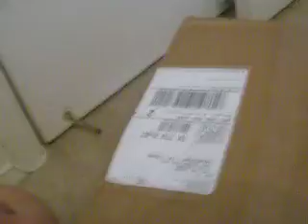DELTA LOVES ME!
Unpacking 2 mysterios boxes sent to me and my sister...